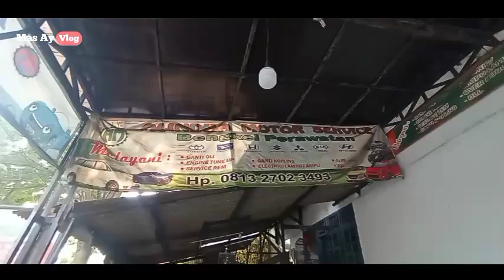AVANZA 2007 KECEPATAN 120 OVER HEAT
Hallo Gus jumpa lagi dengan mas Ay Vlog, Vlog kali ini lagi ada Avanza lama yang mengalami Over Heat ketika kecepatan 120 . penyebabnya dari mana simak saja video nya Gus semoga ada manfaatnya dan jangan lupa like jempolnya comment dan subscribe.
TERIMA KASIH